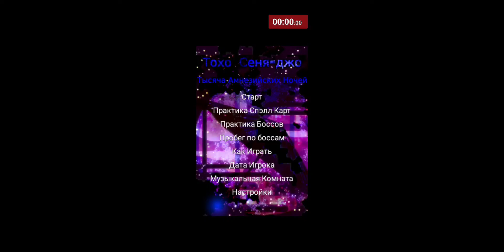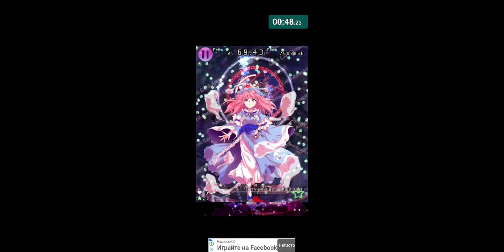Touhou Thousand Night Anamnesis speedrun all bosses Perfect Cherry Blossom.